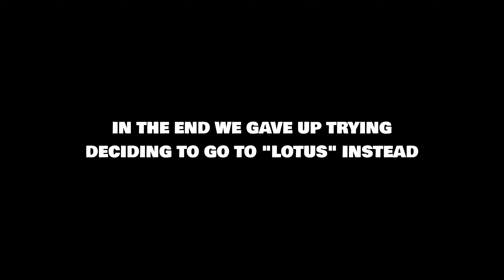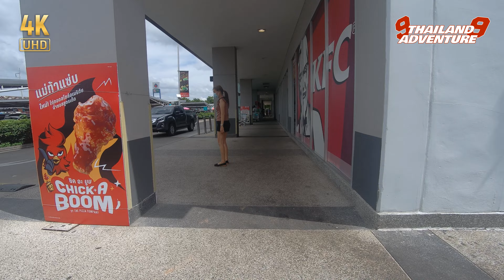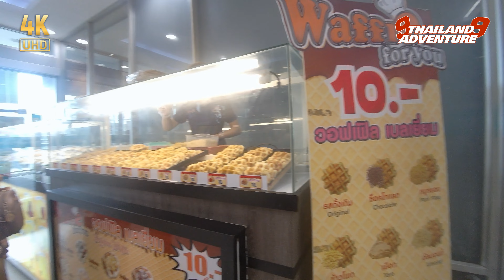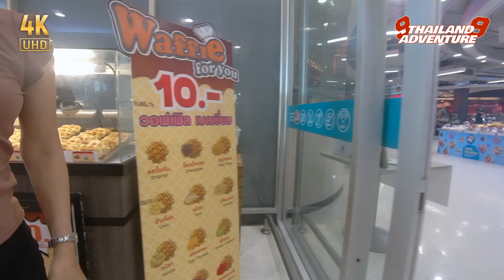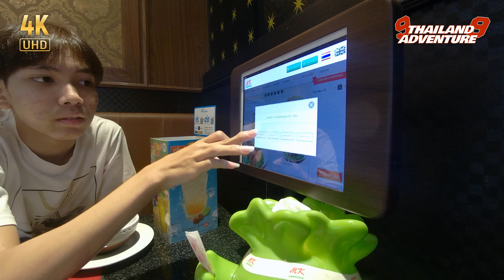Thailand Adventure 9: Day 13 part 1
a Failed attempt to go to Central Plaza due to parking problems, (not all levels are accessible), so we went to Lotus Extra and MK Restaurant.

OR

OR